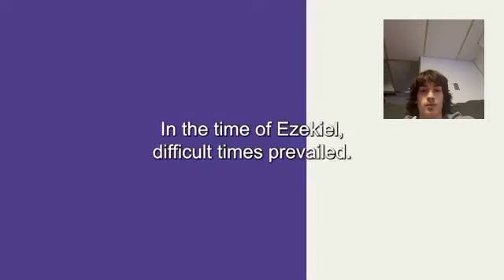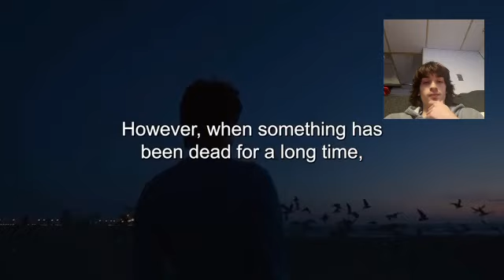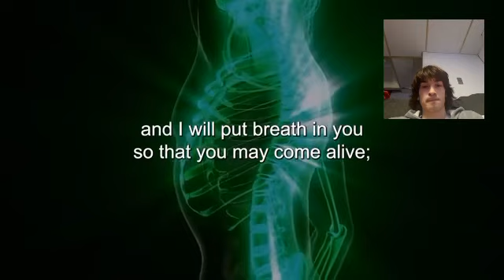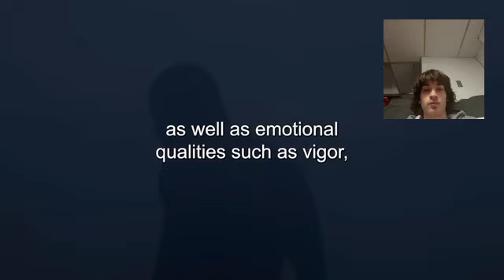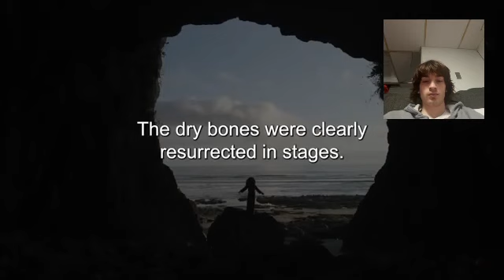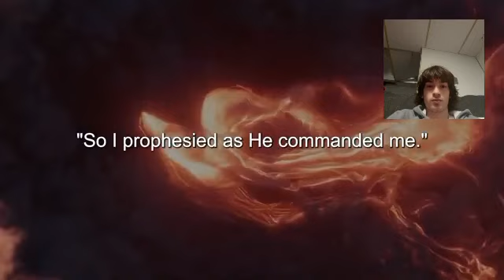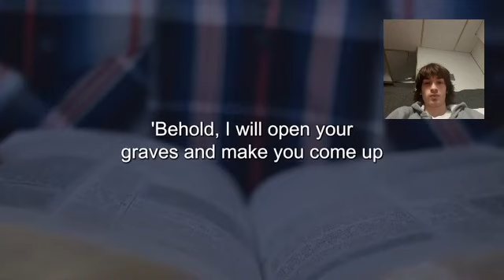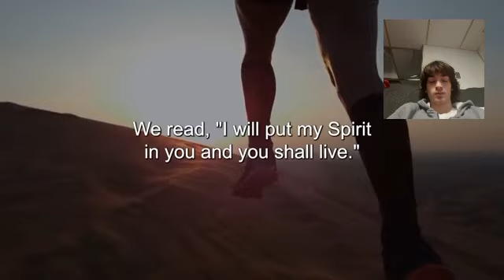Ezekiel And The Dry Bones |Reaction biblical bible reaction god ￼